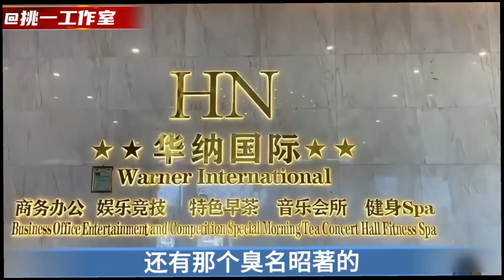最新：緬北老街今日大逃難 珍貴視訊電詐家族四少最後晚餐 同盟軍給對面緬軍大哥刷大火箭